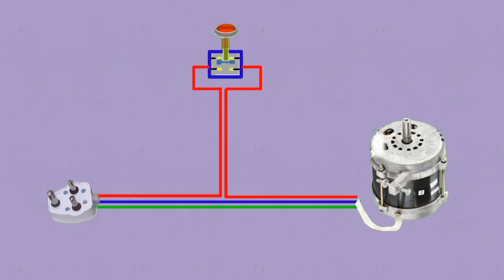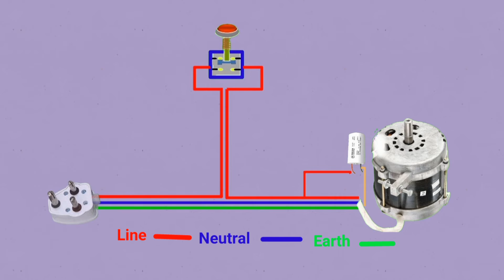table top Wet Grinder wiring connection diagram | switch connection | motor connection